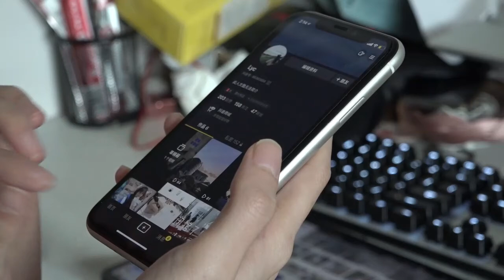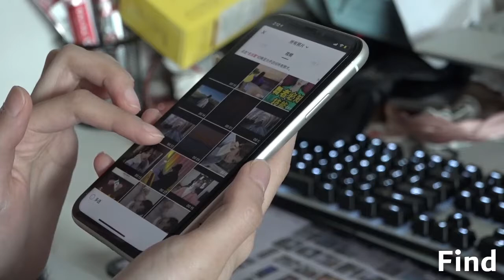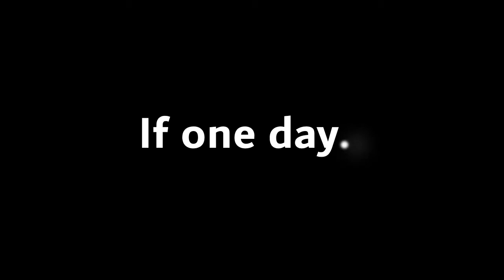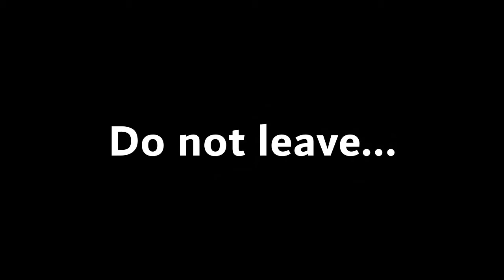Xinyu Liu Mini documentary Dream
This mini-documentary tells an inspirational story. Ulrica, a Monash University student, has a dream, which is becoming an excellent video content creator, and she chooses TikTok as her first platform. Although she may encounter challenges in the process of achieving dream, the future will be more exciting.